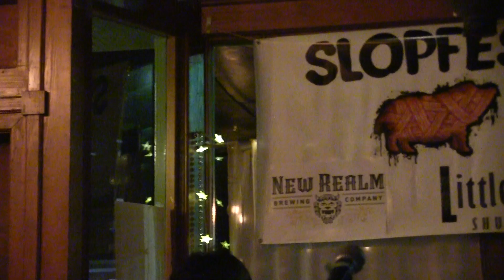Looper Nova @ SLOPFEST 2019 (Day 1)